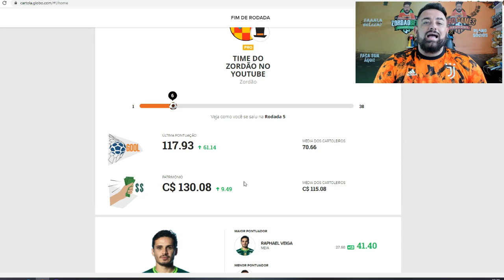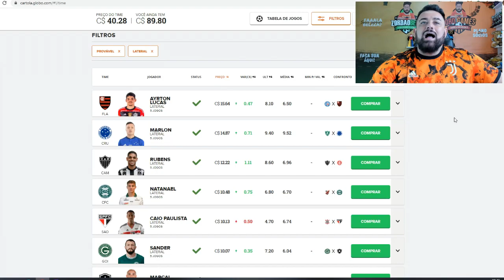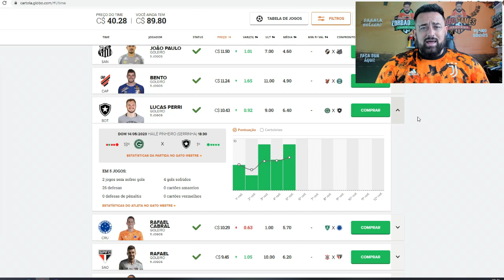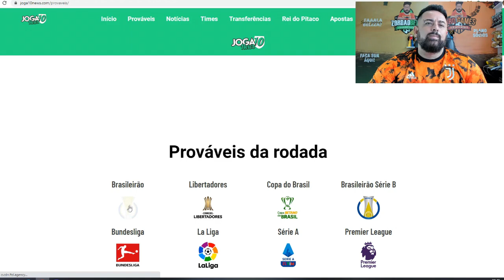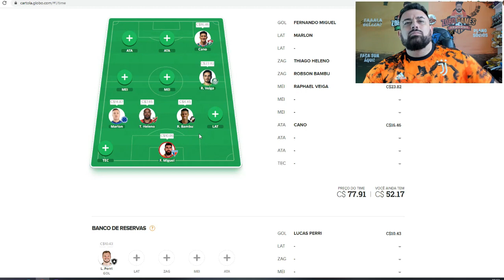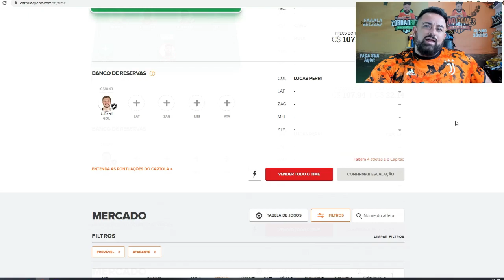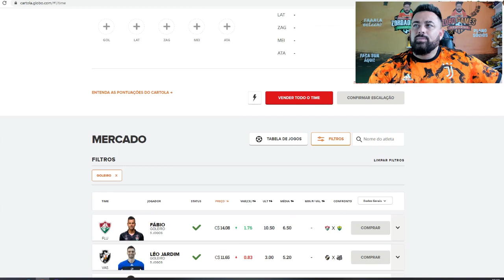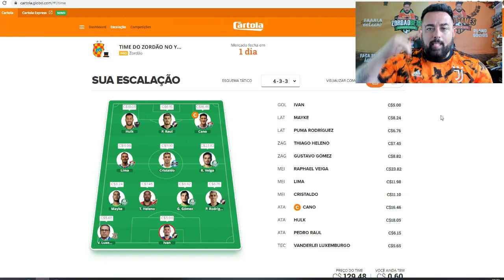DICAS RODADA 6 CARTOLA FC 2023 MITADA NA RODADA PASSADA 117 PONTOS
🚀🎩 Faça parte do meu grupo de dicas exclusivas para toda temporada 2023 - PROMOÇÃO:

🚀🎩 Venha jogar a Liga do Zordão / Liga por rodada apenas R$ 5,00 com direito a troféu / Liga Mensal R$ 15 reais  / Liga Anual por R$ 50 reais

🚀🚀 Aposte na melhor Banca do Brasil - Zordão Bets
Faça seu bilhete no e chame um colaborador para validar seu bilhete

LIVE DICAS #06 RODADA | CARTOLA FC 2023 |